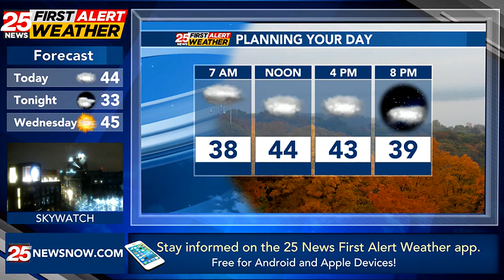Lingering morning showers followed by breezy and gloomy conditions.